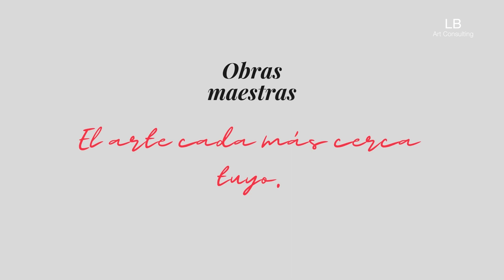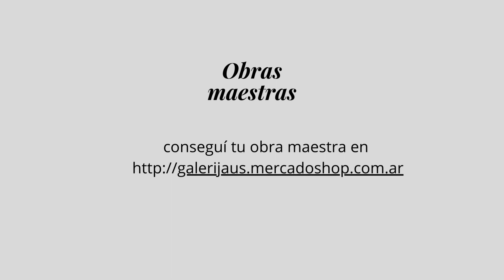Arte para volver a ser - OBRAS MAESTRAS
Presento con alegría la primera serie de reproducciones de obras que tanto tienen dentro. Están esperando que conectes con ellas.

Luján Baudino
Lic. en Historia del Arte por Universidad de Barcelona con posgrado en Gestión y Dirección de Instituciones, Plataformas y Empresas Culturales, Universidad Pompeu Fabra. Diseño y gestión de proyectos artísticos para la Generalitat de Catalunya, la Fundación La Caixa y Concello de Caldas de Reis. Trabajó en el Museo Picasso de Barcelona. Colaboró en Centro'feca - Foro y Estudios Culturales Argentinos en proyectos de salvaguardia de patrimonio e investigación. Trabajó como editora y directora en Jorge Baudino Ediciones. Desde 2018 dirige LB Art Consulting, consultora especializada en venta de arte y difusión de cultura. Actualmente desarrolla Arte para volver a ser, un proyecto dirigido a comunicar la importante función que puede desempeñar el arte en la vida de las personas.